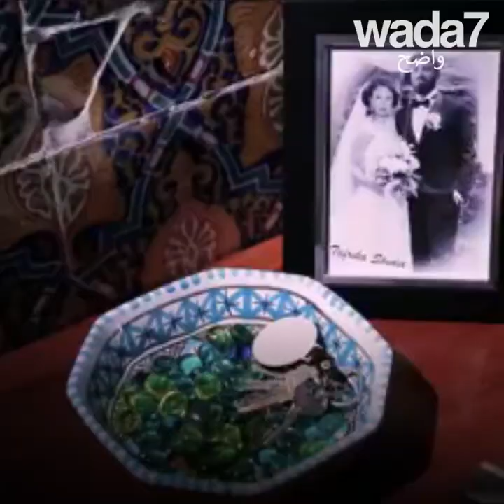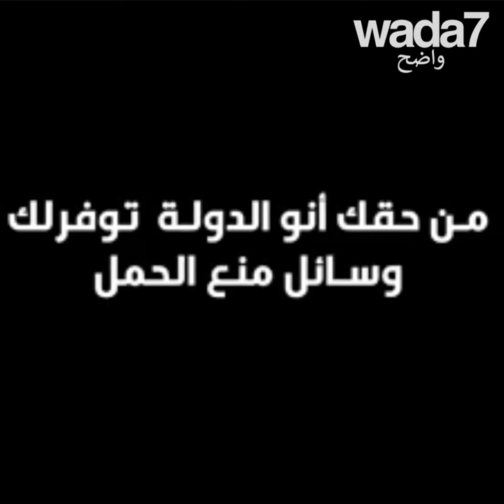وسائل منع الحمل لا تزال من الطابوهات في تونس ! 😅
وسائل منع الحمل لا تزال من الطابوهات في تونس ! إكتشفوا فيلم حول صعوبة العثور عليها. هل يجب توزيعها؟ 🤔

Wada7 Original